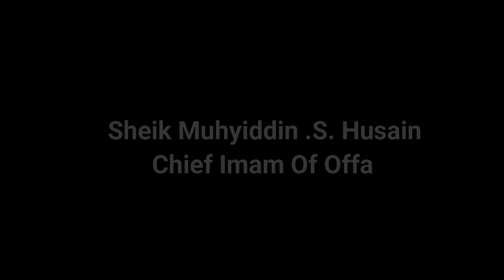1445/2024 RAMADAN PALACE TAFSIR DAY 2 BY IMAM AGBA OFFA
RAMADAN PALACE TAFSIR DAY 2/RAMADAN DAY 6 @OLOFA'S PALACE, OFFA.